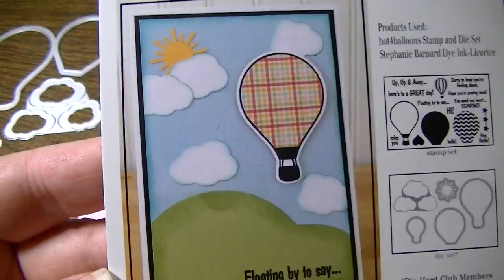Vlog - Weather Matches the Mood